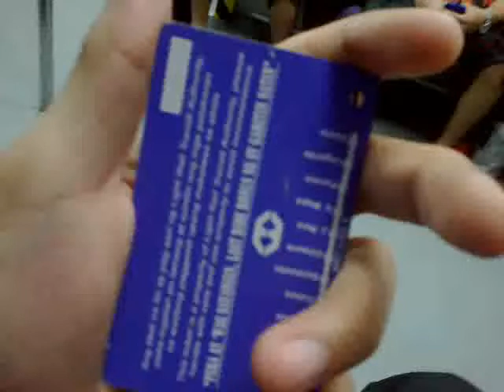DJD @ V. Mapa Station na muLa LRT 2 :D